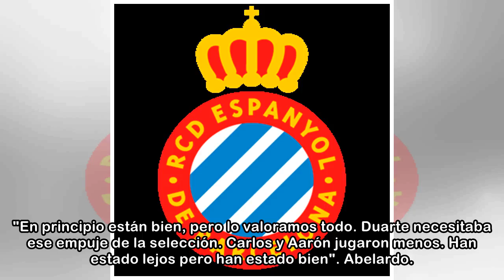Quique sobre Pau: "Si hay reacción que sea cuando el balón deje de rodar"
Objetivos. "Queremos completar una temporada digna, y para ello debemos ganar unos cuantos partidos. Cuando acabe sabemos qué temporada habremos hecho, por ahora no es la que nos gusta. Tenemos que da...